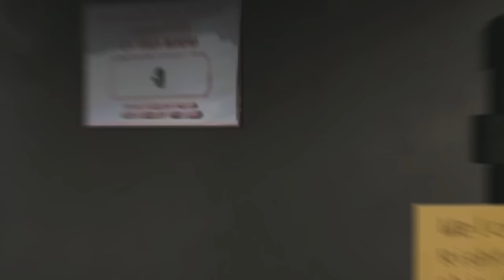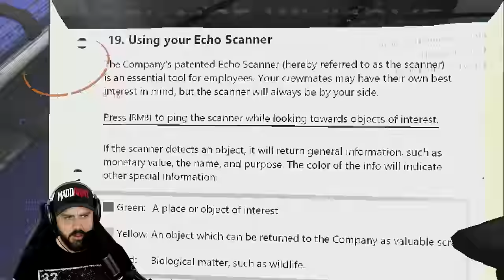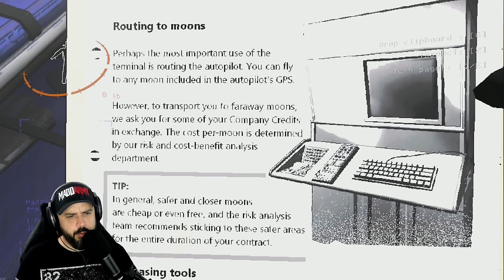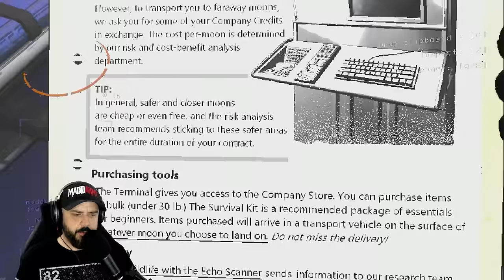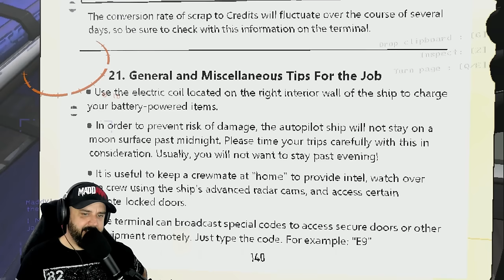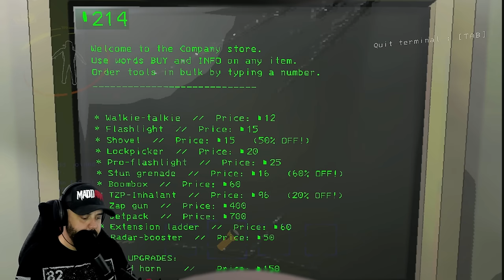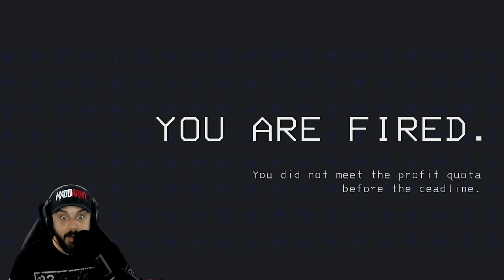THIS IS THE MOST BRUTAL GAME IVE EVER PLAYED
PC SPECS

64 Gigs DDR5 Corsair Dominator Ram